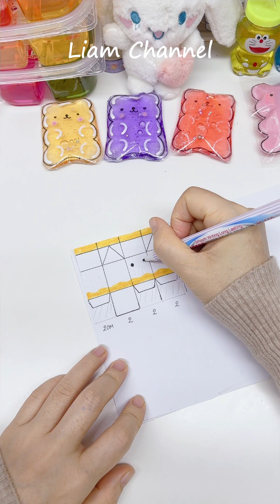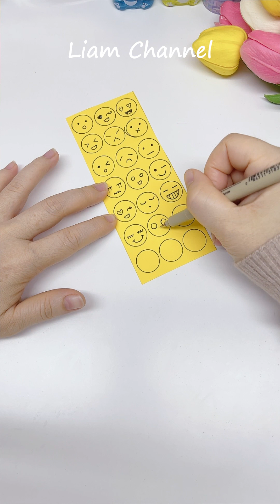Tổng hợp Tự làm đồ Thủ công Giải trí-Squishy Giấy và Sticker Cute/ Gift Ideas/ Liam Channel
Trong thời đại công nghệ hiện đại, tổng hợp tự làm đồ thủ công giải trí đang trở thành một trào lưu mới được nhiều người yêu thích. Đặc biệt là Squishy giấy và sticker cute đã trở thành những sản phẩm được nhiều bạn trẻ săn đón. Nếu bạn là một fan của thế giới sáng tạo và DIY, hãy ghé thăm kênh Youtube của Liamchannel - kênh về craft và paper craft.

Tại đây, bạn sẽ được khám phá các cách làm đồ thủ công dễ thương, đặc biệt là các mẫu squishy hộp sữa cute hay mini milk box squishy DIY, cách làm gấu cute từ keo nano thổi bong bóng và cách làm các hình dán icon sticker hay emoji sticker DIY đầy độc đáo.

Ngoài ra, còn có rất nhiều ý tưởng tuyệt vời cho các paper craft collection, top paper craft hay paper craft ideas để bạn có thể tự tay làm ra những món quà DIY độc đáo và đầy ý nghĩa. Hãy tham gia thế giới sáng tạo và DIY ngay hôm nay!

Fanpage : Nơi tổng hợp các bài viết về Thủ công kênh Liam Channel ~